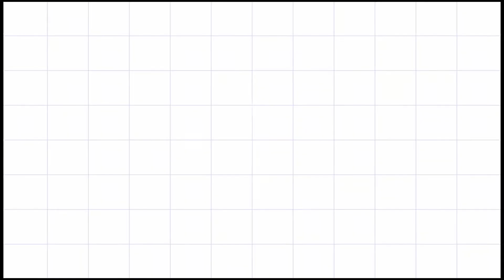Bum Bum TV | Hướng Dẫn Vẽ Bát Kem | Vẽ Đồ ăn | How to Draw a Ice Cream | Vẽ Que kem đơn giản